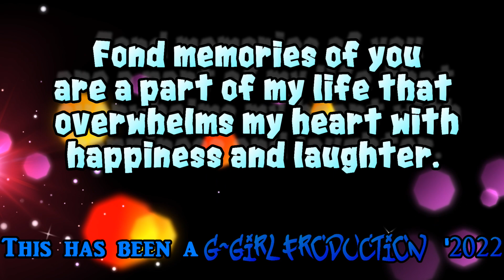Glenda's Fun - Part VI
More memories set to a Live performance of The Heaters: Billy Russell, Ed Berghoff, Ron Mitchell, Tanner Byrom with guests Monty Byrom and the Late Great Sonny California at the Pyrenees Cafe, Bakersfield, California 2008. Performing "Mercury Blues" by K.C. Douglas and Robert Geddins. Recorded by Billy Russell.